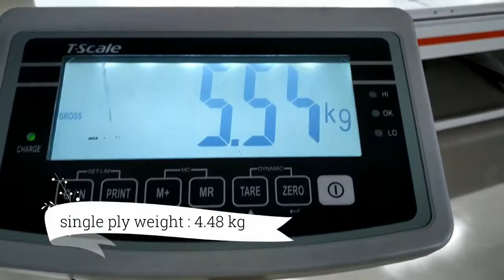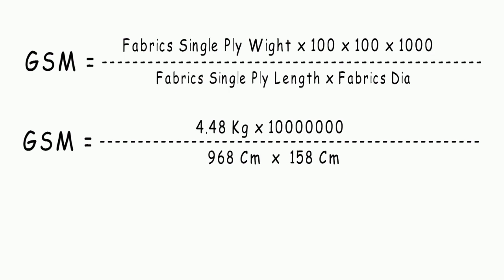Fabric's GSM Calculation, Without Wasting Of Fabric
Here We Share Knowledge, How to calculate GSM Without GSM Cutter. It's Small Tips for Saving Fabrics.